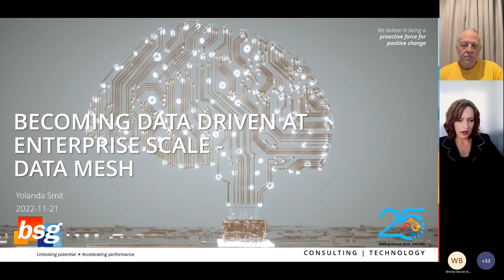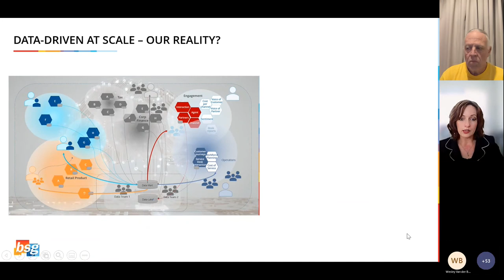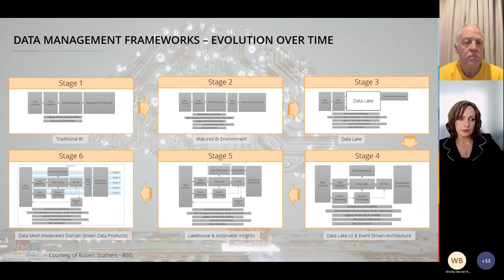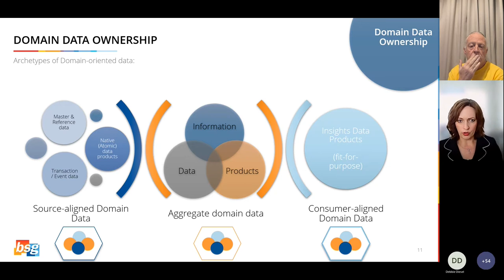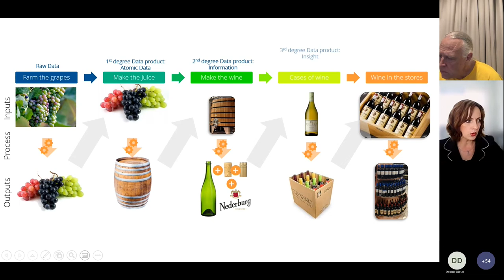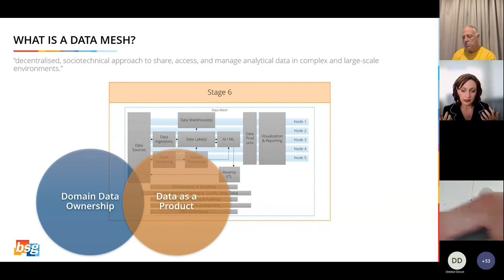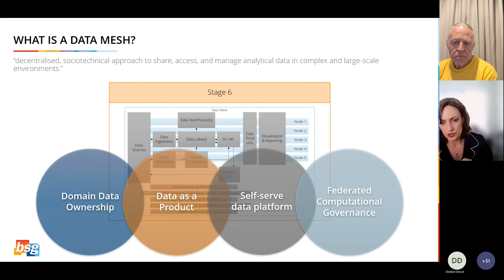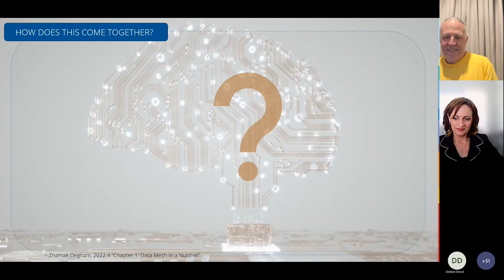Becoming data-driven at enterprise scale - Data Mesh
As with all technologies on the hype curve, we need to understand what obstacles it's tackling and what challenges we will face due to its current level of maturity.

Yolanda Smit did an outstanding job of helping us understand, using a Data-to-Wine metaphor for clarification.

As Data Management programmes and professionals, we must find the value that can be delivered using this technology.

The value list that I derived is as follows:

Data Products by Business Value Chain Stage
Consumer Data Product focus
Consumer-aligned Data Ownership
Appropriate levels of governance

I like this definition of a Value chain from Wikipedia:

"A value chain is a progression of activities performed to deliver a valuable product to the end customer."

It's a great confirmation to see the Data Value chain mapping to the Business Value Chain. It was a revelation to see that each stage of the Business Value Chain can deliver a Data Product.

Several comments in the chat box lamented that we have largely ignored the Business Value Chain as Data Programmes and Professionals.

Consumer describes both internal and external parties that require a data product.  The Data Product feature list represents what consumers (people & programs) need from a Data Catalogue:

Discoverable: can be found online
Accessible: consumers may gain access
Understandable: all the required context information is available
Trustworthy: meets the consumers' fit-for-purpose expectations
Interoperable/Composable: Data Products can be part of other products further down the chain
Valuable on its own: it provides economic value without any other dependency
Secure: adheres to business security requirements

This list reads like a set of Data Quality dimensions for Data Products.

Consumer-Aligned Data Ownership
Data Ownership is undoubtedly a thorny topic within the Data Mesh environment. We had questions and comments on the approach to governing and defining Ownership.

The Data Mesh technology creates isolated platforms to deliver data products by federated domain. Isolated Domains certainly help with reducing bottlenecks but increase interoperability requirements.

Choosing the Domain isolation level for Ownership is tricky, and we face similar problems with Stewardship and Master Data Domains.

The three Ownership Archetypes are as follows:

Source-aligned Domain Ownership
Aggregated Data Domain Ownership
Consumer-aligned Domain Ownership

The consumer-aligned approach benefits from a single view of fit-for-purpose (jobs-to-be-done) data products.

An appropriate level of governance
To avoid bottlenecks, we typically distribute services to improve throughput and reduce queuing. The downside of the federated approach is an increase in standardisation and governance to support interoperability. Examples of required standardisation are:

Federated Data Management Operating Models
Canonical Data Models for Domain-Driven Development

The suggested approach to reducing the need for standardisation is to allow economic forces to determine the survival of data products. If your data products do not adhere to the Consumer Data Product dimensions, the demand will drop, and it will not be economically viable.

Big Data & Data Science 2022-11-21